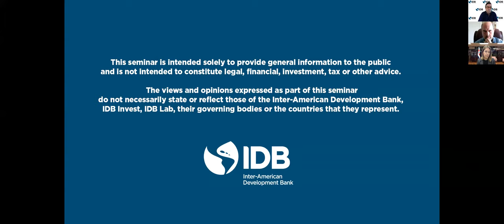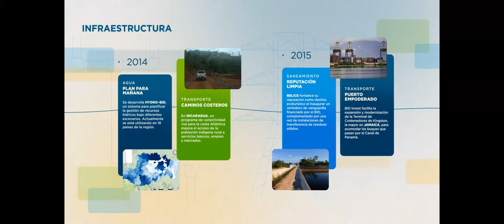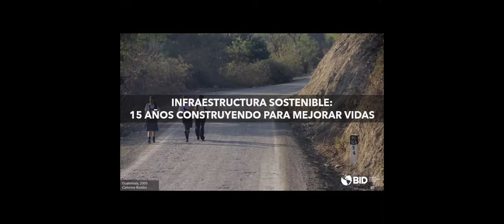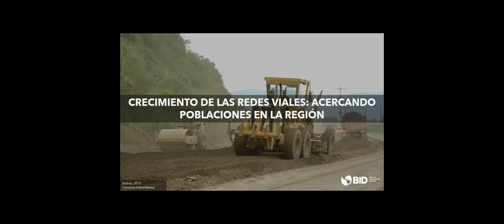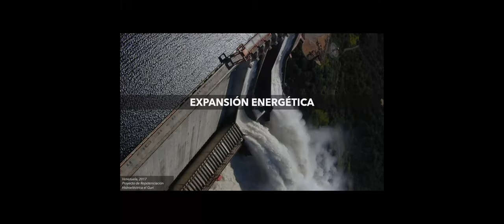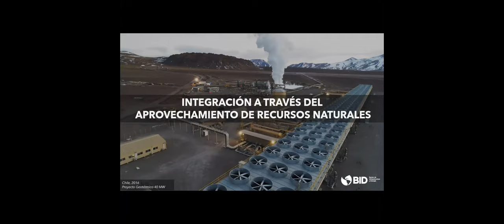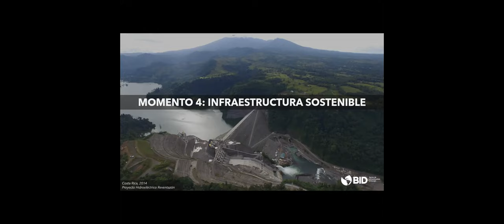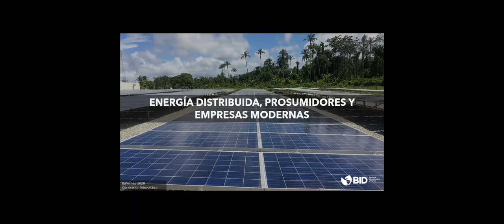Caminando Juntos: Infraestructura Sostenible